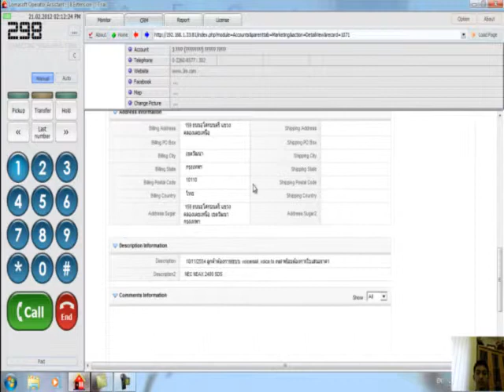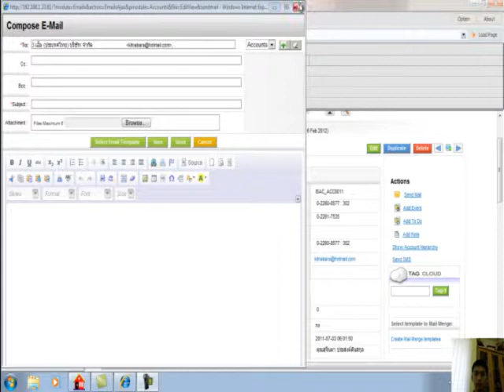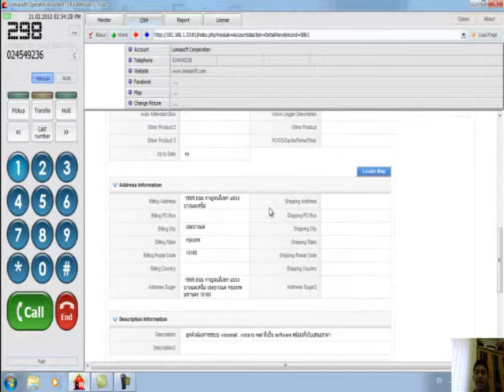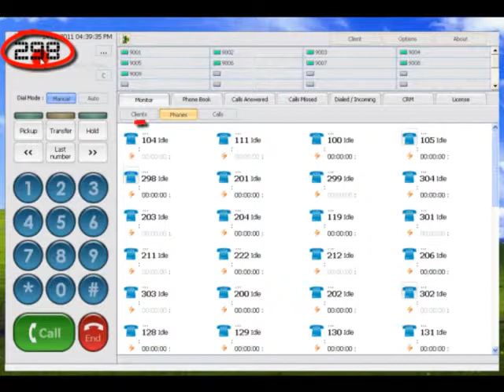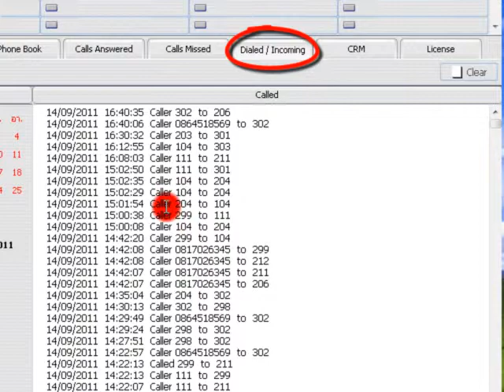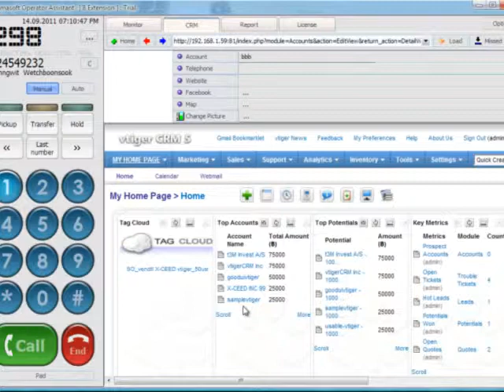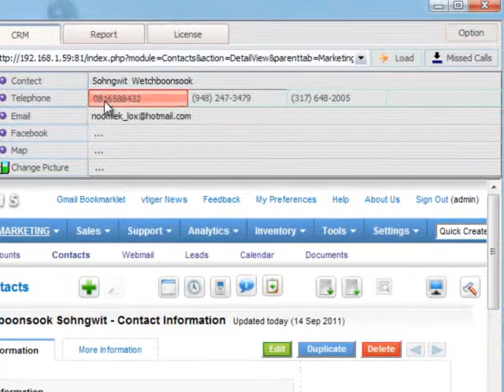Lomasoft OA Vtiger Add-On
สนใจสินค้า สมัครตัวแทนจำหน่าย ราคาส่ง อบรมการติดตั้ง ให้คำปรึกษาตลอด 24 ชั่วโมง 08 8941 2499